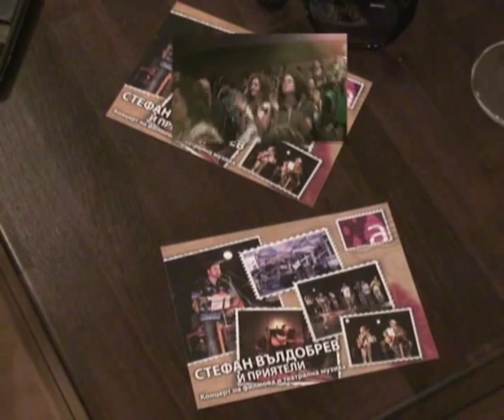Stefan Valdobrev & friends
Film and Theatre Music Concert - May 2008